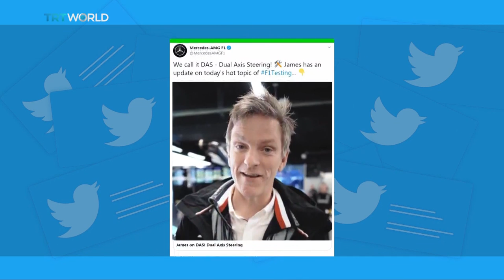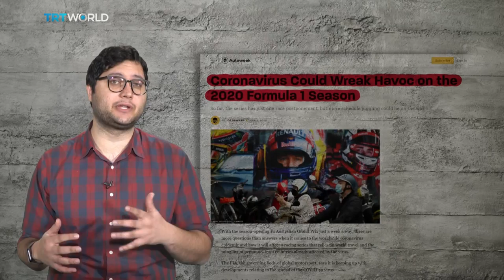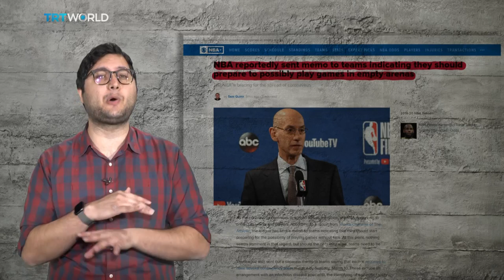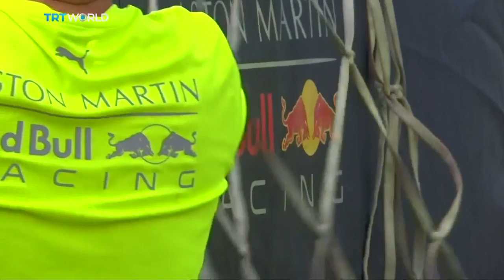BEYOND THE GAME FORMULA 1 2020 SPECIAL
BEYOND THE GAME takes a look at the new Formula One season with F1 expert Jason Tahincioglu... and whether the coronavirus outbreak will affect the entire season.